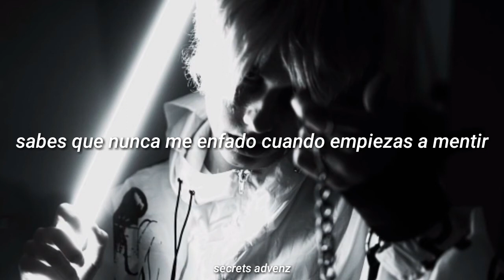Rojuu - No Quiero Existir / letra - lyrics / secrets advenz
Support rojuu: @rojuu